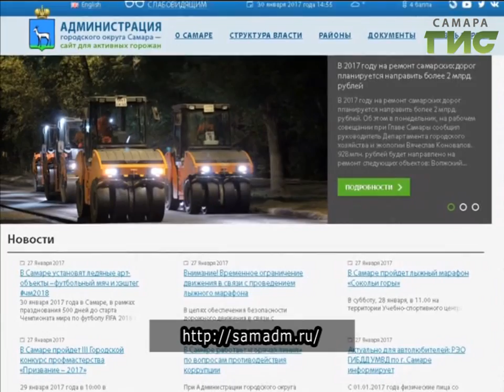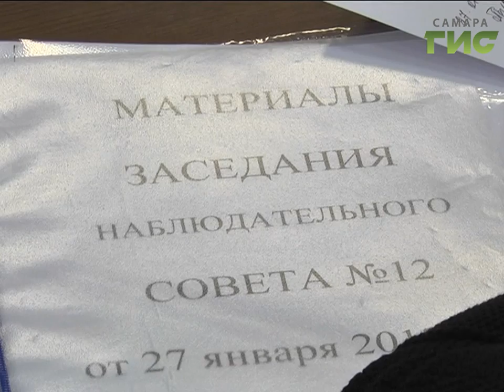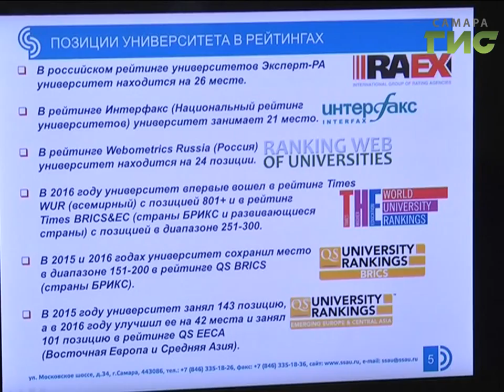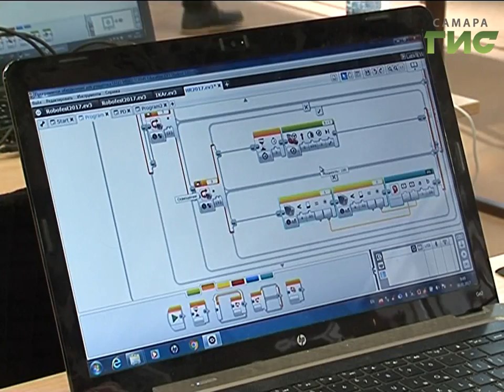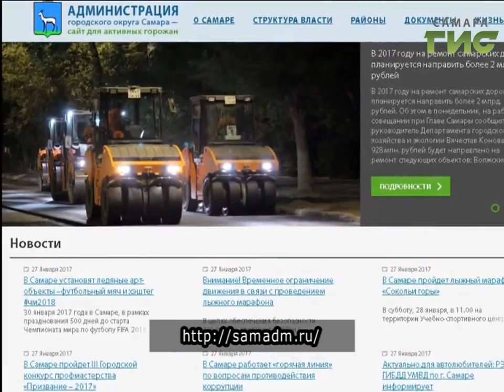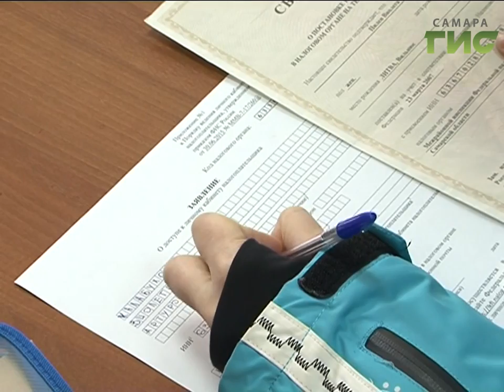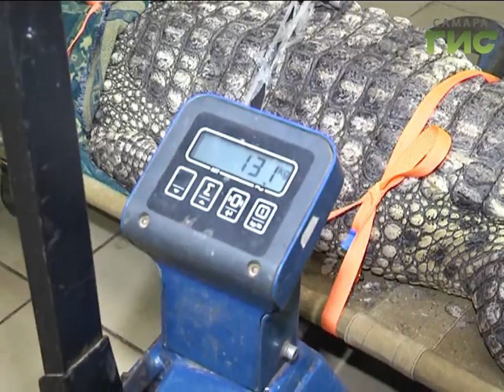«События» от 30.01.2017 (вечер)